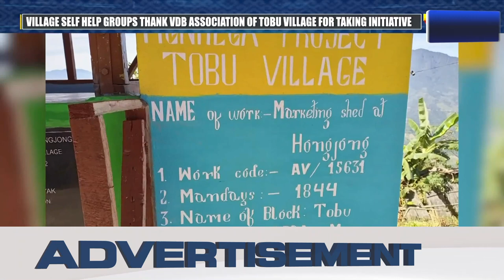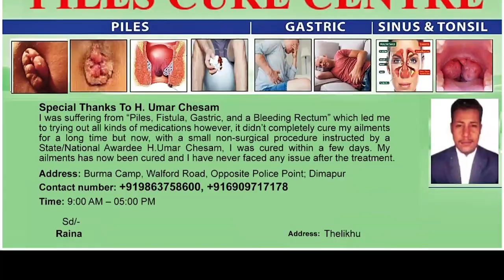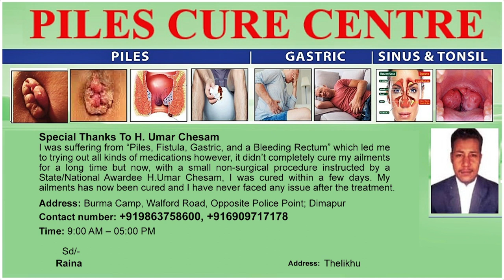MARKETING SHED CONSTRUCTED IN TOBU VILLAGE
Under the leadership of the Block Development officer, W Moba Konyak, a marketing shed constructed under the MGNREGA scheme was inaugurated by the Tobu Village Council. The inauguration was done on November 19